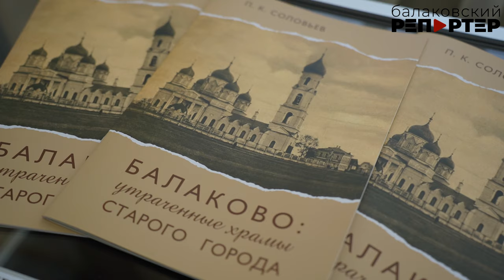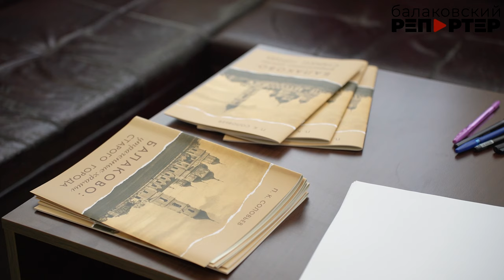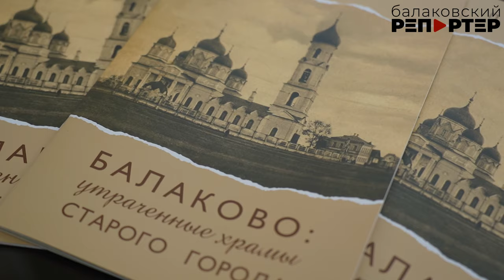Балаковская епархия выпустила книгу об утраченных храмах старого города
В Городском выставочном зале прошла презентация буклета-путеводителя «Балаково: утраченные храмы старого города». Выпуск книги приурочили к Дню славянской письменности и культуры.

Это - краткая иллюстрированная история православных церквей и часовен, построенных в нашем городе до 1917 года. Автор книги краевед, историк Павел Соловьёв  собрал в одном издании редкие иллюстрации и малоизвестные факты развития православной церкви в Балакове. О том, как важно сохранять память, - в нашем сюжете